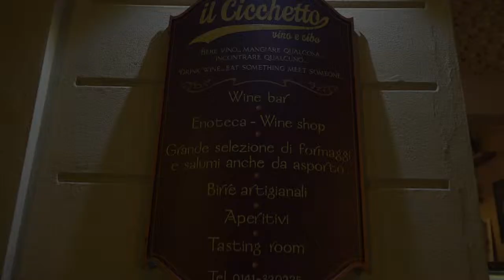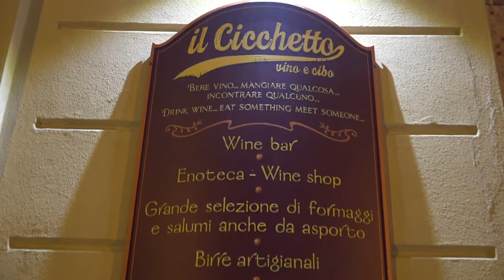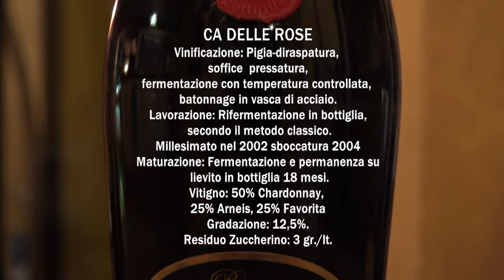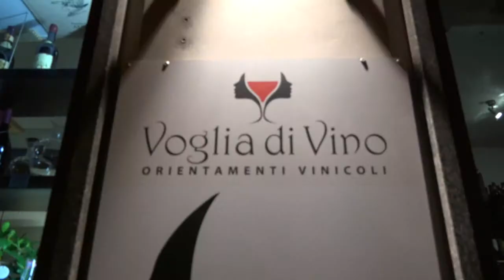Wine tasting night italiano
il primo evento itinerante di degustazione dei vini del Roero il MASSUCCO WINE TASTING NIGHT che coinvolge i migliori ristoranti, vinerie e wine bar in tutte le città del mondo.
Durante la serata sarà possibile degustare 6 vini Piemontesi del Roero prodotti da MASSUCCO come il ROERO DOCG e il ROERO ARNEIS DOCG premiati in tutte le principali guide Italiane come Espresso, Veronelli, I nuovi vini d’Italia e Vitae dell’ AIS, oltre ad aver ottenuto un punteggio quasi di 90 punti nei premi internazionali come Decanter.
Inoltre troviamo gli unici ed inimitabili Il Sole dei Tempi e La Luna dei Tempi prodotti dai vigneti storici come Barbera e Arneis uniti alla ricerca di nuovi metodi di vinificazione e di maturazione dell’uva che esprimono nuovi profumi e gusti nuovi, esaltando la potenzialità delle varietà classiche del Roero.
Un nuovo metodo inventato da Massucco dove una prima raccolta anticipata nello stesso
vigneto, vinificata in acciaio e una seconda raccolta nello stesso vigneto 30-40 giorni dopo,
vinificata in barriques nuove.
Le due raccolte sono di espressione diversa, la prima acida con profumi e sapori di frutti
verdi, la seconda molto dolce, con profumi e sapori di frutta cotta, esotica. Insieme creano
un equilibrio unico.

Il Terramore anch’esso frutto di un nuovo progetto di ricerca di nuovi bland con vini del Roero di altissima qualità e altri vini di zone diverse d’Italia, che esaltino le caratteristiche dei propri vini creando un vino unico come il Nebbiolo e la Corvina:
Il Nebbiolo: Terra prestigiosa e ricca di valori tradizionali, la Corvina: Terra di amore e
Passione.
La Corvina è più colorata e speziata, il Nebbiolo più tannico, insieme danno origine a
un'emozione, una armonia che riscalda il cuore.
Un grande vino da meditazione, per coloro che amano i suoi frutti.
Ed infine per gli amanti delle bollicine il Ca delle Rose Metodo Classico.